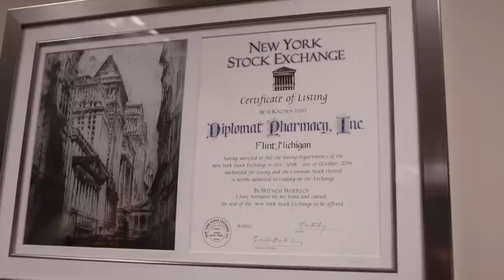Welcome to Diplomat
"Take good care of patients, and the rest will fall into place."

Phil Hagerman, Chairman and CEO wants to welcome you to Diplomat.